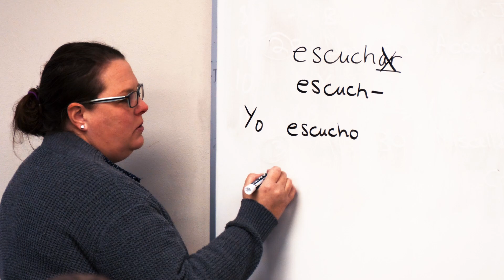Jefferson College Foreign Language Program